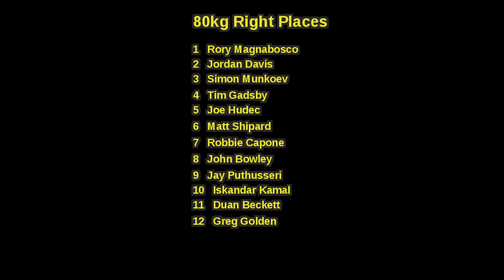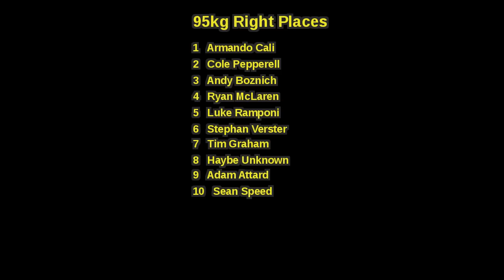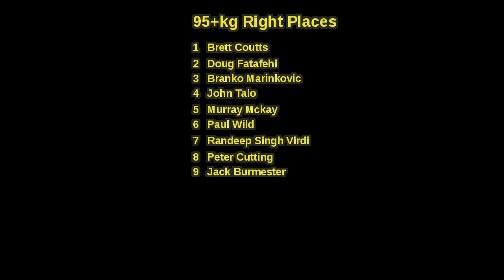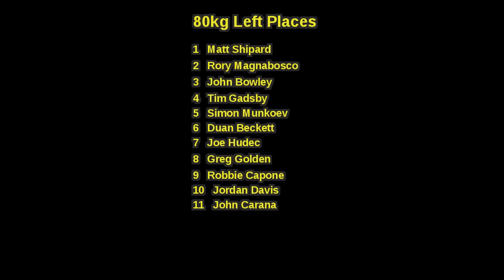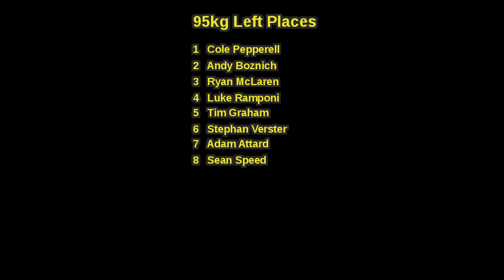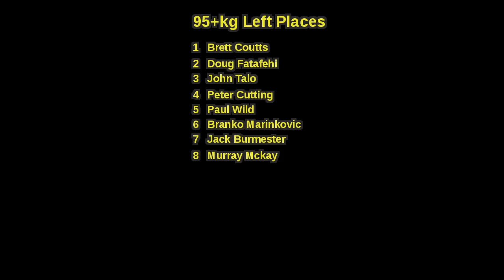2015 Victorian Armwrestling Championships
Classes:
80kg  Right 00:14
95kg  Right 08:52
95+kg Right 13:36
80kg  Left  17:56
95kg  Left  22:51
95+kg Left  26:53